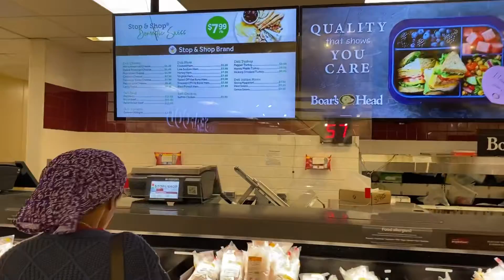MY WIFE HAS THE DAY OFF ❤️😌 | TMobile Tuesdays |Vlog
How lucky to have the day off on the same DAY !

Its so fun to be able to run errands together & shoot the shits 😂

Oh yea! If you have T-Mobile phone service get In on all their exclusive offers EVERY TUESDAY! (Dont Say we never helped you)